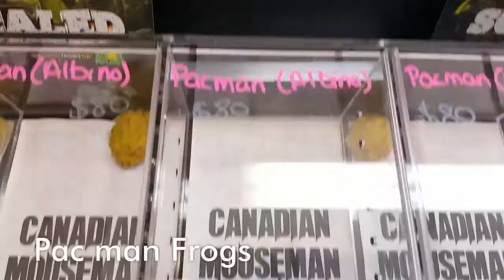Calgary Reptile Expo 2018!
Exploring my first reptile expo with one of my roommates!